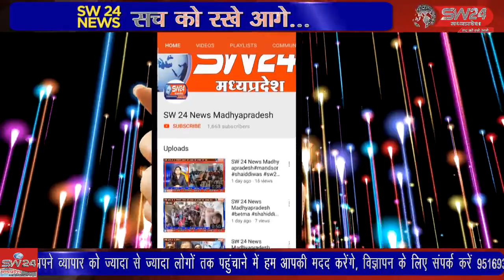SW 24 News Madhyapradesh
tikamgadh टीकमगढ़ जिले में निरंतर खाद की कमी देखी जा रही है जिसको लेकर आए दिन परेशान किसान कभी चक्का जाम करने का तरीका अपनाते हैं तो कभी भूख हड़ताल का लेकिन प्रशासन खाद्य की जगह केवल आश्वासन बांटता नजर आता है